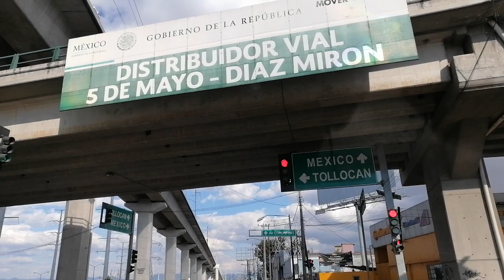COMO ES TOLUCA, RECORRIDO POR AVE. LAS TORRES DE COLON HASTA AVE. TECNOLOGICO, ASI EL TREN MEX TOL.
EN ESTE VIDEO TE MUESTRO AVE, LAS TORRES DESDE LA CALLE DE COLON, HASTA AVE. TECNOLOGICO, CHECA COMO VA LA CONTRUCCION DEL TREN MEXICO TOLUCA 10 ENE 2021
SI PASE POR TU CASA O NEGOCIO, HASMELO SABER, SALUDOS.